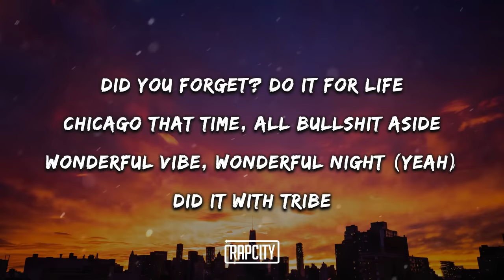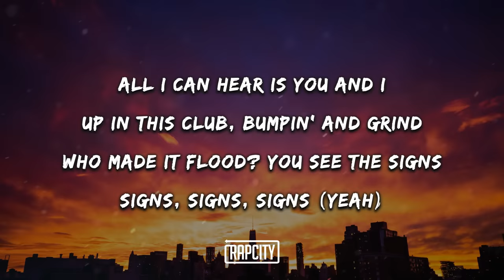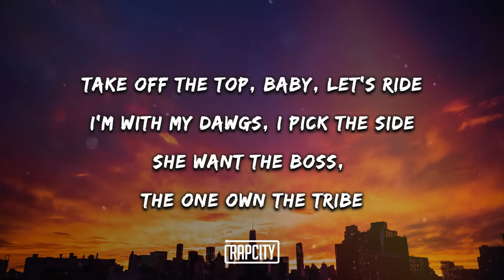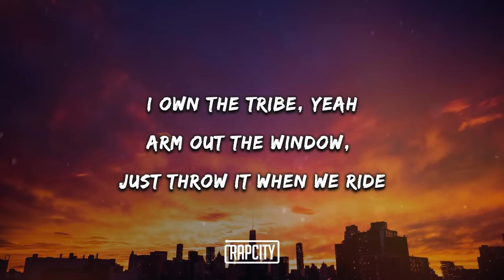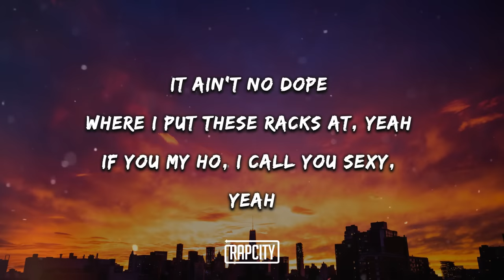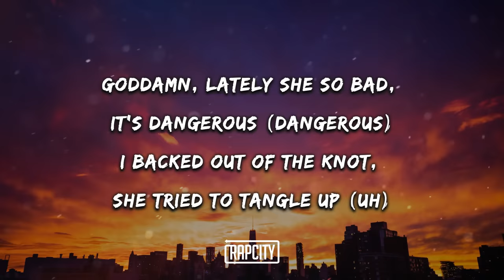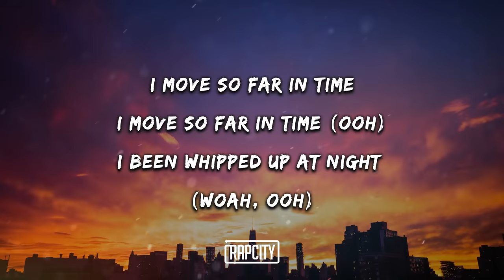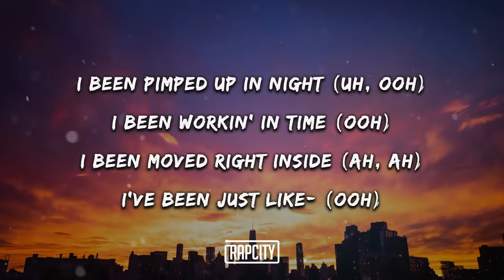Metro Boomin, Travis Scott, Young Thug - Trance (Lyrics)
➥ Lyrics:

Did you forget? Do it for life
Chicago that time, all bullshit aside
Wonderful vibe, wonderful night (Yeah)
Did it with tribe
All I can hear is you and I
Up in this club, bumpin' and grind
Who made it flood? You see the signs (Sign)
Signs, signs, signs (Yeah)

We pulled out the feathers for this type of weather
She pulled to the club to bust up a dub
She came with her man, I called in a sub
She givin' out hugs, we know 'bout them hugs
She put in my hand, don't know what it was
She know some the fam, but don't know enough (Enough)
My trust is in "In God We Trust"
(Caught in a trance, yeah)
Sippin' on Wock, don't do 'Tuss
She got her own fans, she need her a bus
Might give her a chance, it's givin' her— (Uh)
Like they know that you real, they give it up (Real)
Like if you got the steel, they give it up (Steel)
Takin' these Ms they givin' us
And run in the field like it's ten of us (Ten, ten, ten)
I'm cleanin' shit out like a enema
I make this shit look like a cinema (Ten, ten, ten)

[Verse 2: Young Thug & Travis Scott]
Ah, take off the top, baby, let's ride
I'm with my dawgs, I pick the side
She want the boss, the one own the tribe
I own the tribe, yeah
Arm out the window, just throw it when we ride
I bent the corner, scraped the wheel and the tires (Woo)
Put twenty hoes on a boat 'til they tired
Everybody on (On)
You know you need me, my n**ga
Just keep this shit real, don't you cry, what you saw? (Need)
Who else fuck up the city like us? When it rain, it's a thunderstorm (Thunderstorm)
I party at Shabba in New York and L.A. where they keep on goin' to the dawn (Shabba)
Two hundred K what I'm on (Two hundred)
She lickin' all down my chest (Down my, lick down my chest, yeah, yeah)
I told her, "I ain't Slime, baby, call me SEX," yeah (I'm not Slime, just call me SEX)
It ain't no dope where I put these racks at, yeah (Ain't no dope where I put these racks)
If you my ho, I call you sexy, yeah (If you my ho, I call you sexy)
Goddamn, lately she so bad, it's dangerous (Dangerous)
I backed out of the knot, she tried to tangle up (Uh)
She got Paris manners and it's so dangerous (Dangerous)

[Outro: Travis Scott & Young Thug]
Caught in a trance, it's givin' us (Yeah, ah)
Caught in a trance, it's givin' us (Ah, yeah, uh-huh)
Caught in a trance, it's givin' us (Ah)
Late night, late night, late night
To the side, to the side
Yeah, yeah, this side
You got riptide in mind
I move so far in time
I move so far in time (Ooh)
I been whipped up at night (Woah, ooh)
I been whipped up at night
With my fists up, in drive (Drive, ooh)
Drivin', up, in time (Ooh, yeah)
I been pimped up in night (Uh, ooh)
I been workin' in time (Ooh)
I been moved right inside (Ah, ah)
I've been just like— (Ooh)
It's this life, it's this life, it's this life